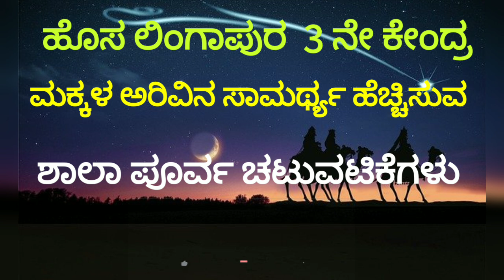ಕೊಪ್ಪಳ ಜಿಲ್ಲೆ,ತಾಲ್ಲೂಕಿನ ಹೊಸ ಲಿಂಗಾಪುರ 3ನೇ ಕೇಂದ್ರದಲ್ಲಿ ಮಕ್ಕಳಿಗೆ ಕಲಿಸುತ್ತಿರುವ ಶಾಲಾ ಪೂರ್ವ ಚಟುವಟಿಕೆಗಳು 🙏🏻